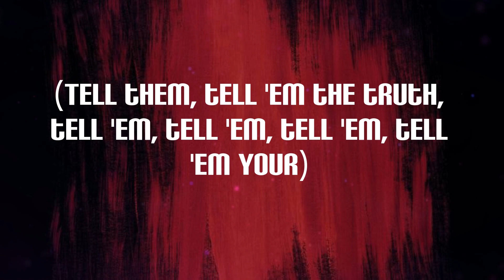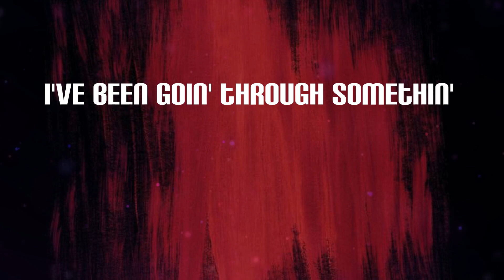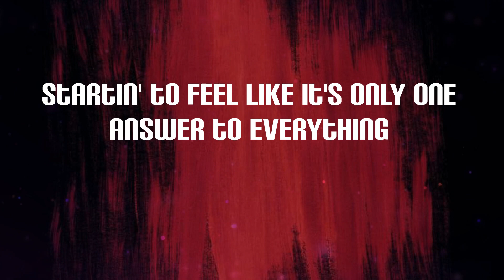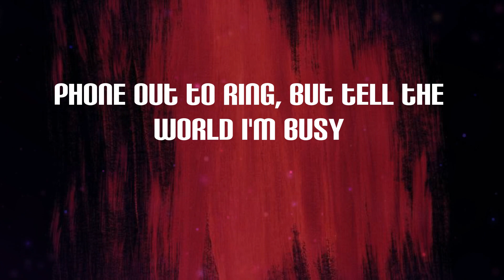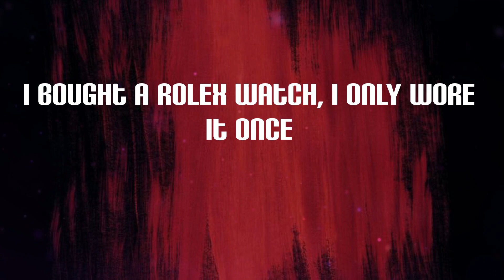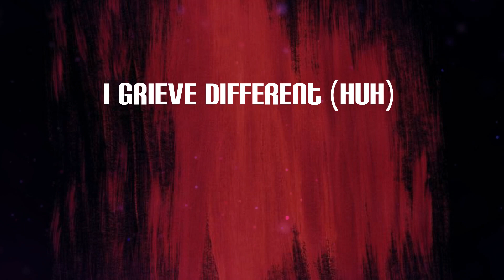Kendrick Lamar - United In Grief (Lyrics) | I grieve different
United In Grief Lyrics:
I hope you find some peace of mind in this lifetime
(Tell them, tell 'em, tell them the truth)
I hope you find some paradise
(Tell them, tell 'em the truth, tell 'em, tell 'em, tell 'em, tell 'em your)
I've been goin' through somethin'
One thousand, eight hundred and fifty-five days
Be afraid
What is a bitch in a miniskirt?
A man in his feelings with bitter nerve
What is a woman that really hurt?
A demon, you're better off killin' her
What is a relative makin' repetitive narratives on how you did it first?
That is a predator hit reverse
All of your presidents evil thirst
What is a neighborhood reputable?
That is a snitch on a pedestal
What is a house with a better view?
A family broken invariables
What is a rapper with jewelry?
A way that I show my maturity
What if I call on security?
That mean I'm callin' on God for purity
I went and got me a therapist
I can debate on my theories and sharin' it (whoa)
Consolidate all my comparisons
Humble enough because time was imperative (whoa)
Startin' to feel like it's only one answer to everything
I don't know where it is (whoa)
Poppin' a bottle of Claritin (whoa)
Is it my hate or my arrogance? (whoa)
Shakin' and movin', like, what am I doin'?
I'm flippin' my time through the Rolodex
Indulgin' myself and my life and my music
The world that I'm in is a cul-de-sac
The world that we in is just menacin'
The demons portrayed as religionous
I wake in the mornin', another appointment
I hope the psychologist listenin'
The new Mercedes with black G-Wagon
The "Where you from?" it was all for rap
I was twenty-eight years young, twenty mil' in tax
Bought a couple of mansions, just for practice
Five hunnid in jewelry, chain was magic
Never had it in public, late reaction
50K to cousins, post a caption
Pray none of my enemies hold me captive
I grieve different
I grieve different (huh)
I met her on the third night of Chicago
North America tour, my enclave
Fee-fi-fo-fum, she was a model
Dedicated to the songs I wrote in her Bible
Eyes light green penetratin' the moonlight
Hair done in a bun, energy in the room like
Big Bang for theory, God, hopin' you hear me
Phone out to ring, but tell the world I'm busy
Fair enough, green eyes said her mother didn't care enough
Sympathize when her daddy in the chain gang
Her first brother got killed, he was twenty-one
I was nine when they put Lamont in the grave
Heartbroken when Estelle didn't say goodbye
Chad left his body after we FaceTimed
Green eyes said you'd be okay, first tour, sex the pain away
I grieve different
50K to cousins, post a caption
So what, paralyzed, the county buildin' controlled us
I bought a Rolex watch, I only wore it once
I bought infinity pools I never swimmed in
I watched Keem buy four cars in four months
You know the family dynamics on repeat
The insecurities locked down on PC
I bought a .223, nobody peace treat
You won't doo-doo me, I smell TNT
Dave bought him a Porsche, so I bought a Porsche
Paid lottery for it, I ain't want it in portions
Poverty was the case, but the money wipin' the tears away
I grieve different
(Everybody grieves different)
(Everybody grieves different)